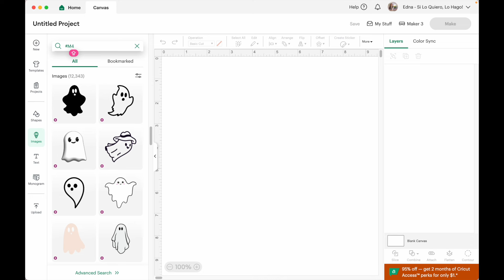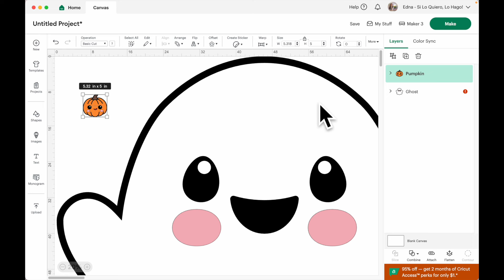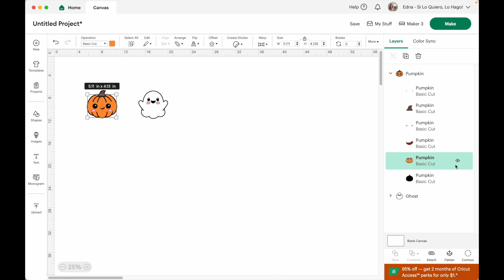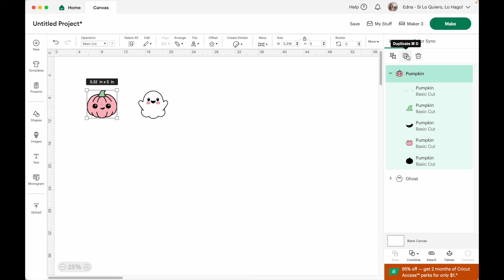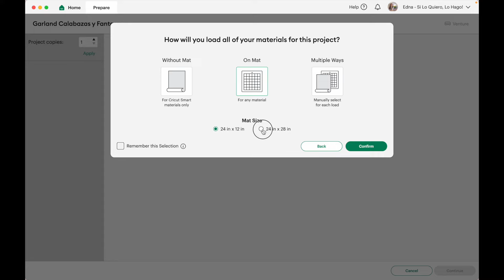Cómo hacer un Garland con Cricut para Halloween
En este video te enseño como hacer un Garland utilizando tu maquina de corte Cricut. En mi caso voy a utilizar la Cricut Venture, pero puedes utilizar la Cricut Maker, la Cricut Explore, la Cricut Joy o la Cricut Joy Xtra.

Materiales y máquinas que utilicé:
♥️ Cricut Venture
♥️ Cuerda de Yute
♥️ Pinches de madera
♥️Cuerda de Yute y Pinches de madera

❣️Amazon Storefront (Donde puedes encontrar todos mis productos favoritos):

❣️Este es mi perfil público en el Cricut Design Space donde te comparto mis proyectos:

❤️ Ya somos 11.203 personas en mi canal!!! Muchas gracias desde lo más profundo de mi corazón!!! Todos mis videos los hago con mucho amor para ustedes, porque me gusta enseñarles, pero me ayudarías muchisimo a seguir creciendo si te suscribes a mi canal, compartes mi canal y mis videos con tus amistades, comentando en mis videos y dandoles like!

☕️¿Te gustan mis videos? Si quieres, me puedes comprar un café, dándole un click a este enlace! ⬇️

🤗 Es una manera de ayudarme a crear más contenido para ustedes!